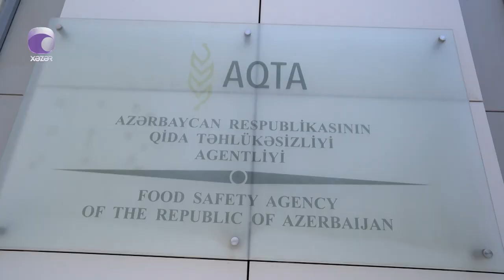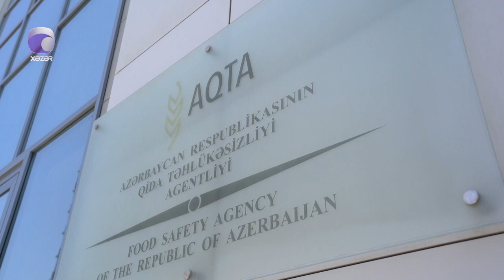COP29-la bağlı təlimat hazırlanıb | Xəzər TV